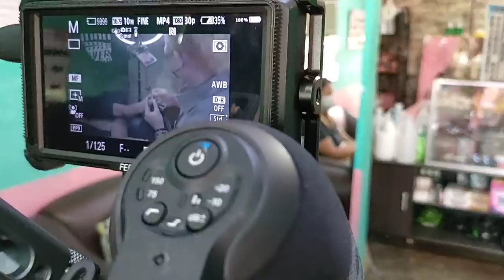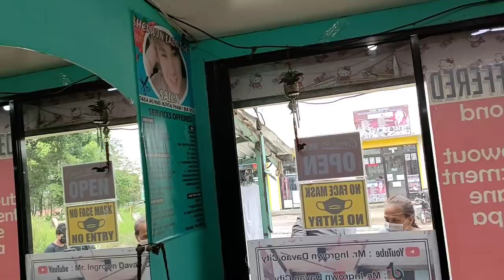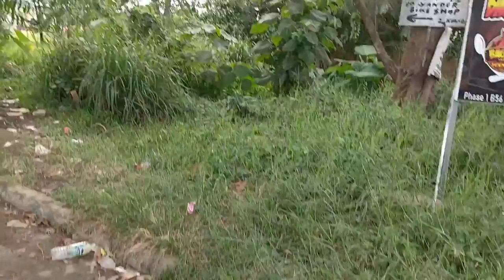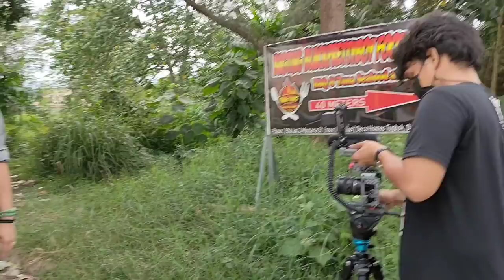part1 behindthescenes jessicasoho madami akong palpak😭🤣🤣